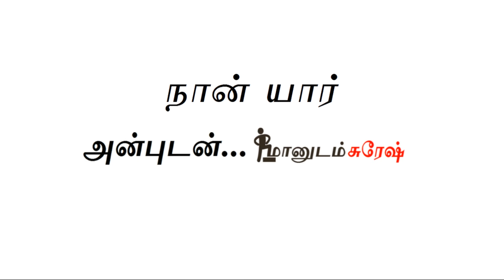Naan Yaar? | Who am I? | Tamil Motivational Video | Maanudam Suresh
This is my motivational life video. I am sharing the experiences that I have gained along the way in my life. Leave the mark of who we are in this world, without something being born and raised, How to enrich ourselves with bitter experiences.

Thanks,
Maanudam Suresh.